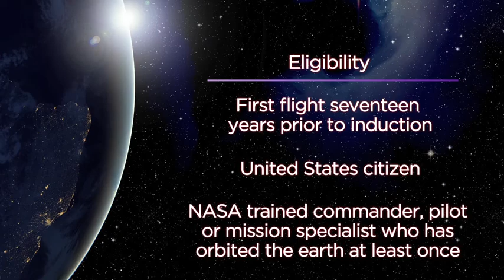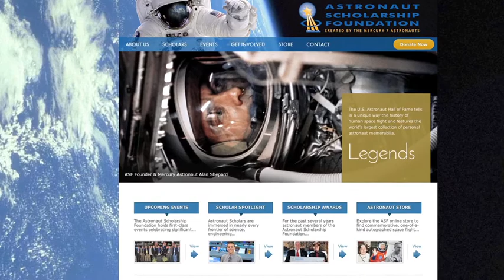U.S. Astronaut Hall of Fame® Astronauts Selected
On Saturday, May 30, 2015, four space shuttle astronauts will be inducted into the United States Astronaut Hall of Fame® during a public ceremony held at Kennedy Space Center Visitor Complex’s Space Shuttle AtlantisSM attraction: John Grunsfeld, Ph. D., Steven Lindsey, Kent Rominger, and M. Rhea Seddon, M.D.

These astronaut heroes will join the ranks of well-known space explorers including Alan Shepard, Neil Armstrong and Buzz Aldrin. This year marks the historic 25th anniversary of the Hall of Fame, which was conceived in the 1980s by the six remaining Mercury astronauts as a place where space explorers could be remembered. Past Hall of Fame inductees include Mercury, Gemini, Apollo, Skylab and Space Shuttle astronauts.